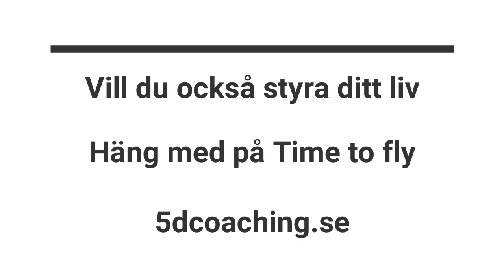Leo berättar hur han bytt liv med tankens kraft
Vill du förändra ditt liv behöver du förändra ditt liv.